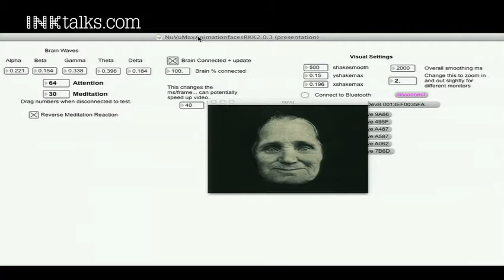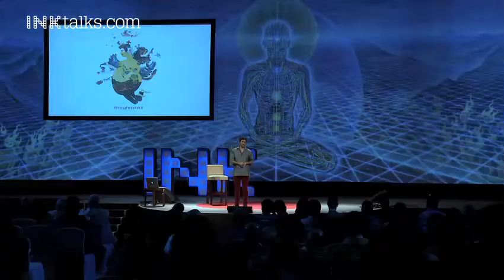Raghava KK: Bringing art to life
Artist Raghava KK imagines a truly participatory future for art -- the one in which your entire biochemistry will participate to bring a painting to life. Watch as Raghava demonstrates an EEG headset which measures your brainwaves, and then projects your emotions on to a woman's face in real-time.

ABOUT RAGHAVA KK:
Raghava KK, named by CNN as one of the 10 most fascinating people the world is yet to know of, is a multi-disciplinary artist, working in genres as disparate as painting, film, installation, multimedia, performance, and his own wedding.

He began as a cartoonist in 1997 with leading Indian publications. His work conceptually grapples with the construct of identity, gender and sexuality, and the absence of interpersonal context in today's world of online identity performance.

In 2010, Raghava spoke at the TED Conference in Long Beach, CA. He has lectured at New York University (New York, NY) and at several art institutions, including New Hampshire Institute of Art (Manchester, NH, USA) and the Ecole des Beaux-Arts (Nimes, France). In 2007, he was invited as a guest of the city of Nimes to exhibit his work at the Carre d'Art Musee d'Art Contemporain.

Raghava's performance art piece 'Anthropormorphism: When Paintings Dance' was premiered in California in 2005 through a grant from the American India Foundation. His public art installations include a library for the Robin Hood Foundation in the Bronx, NY.

He recently launched his interactive iPad app, which inspires open-mindedness at the earliest stages, at Art Stage, Singapore and the India Art Summit, New Delhi. He presently lives and works in Brooklyn, NY.